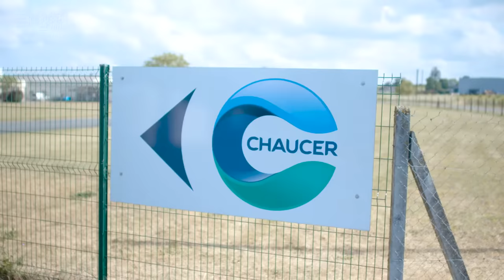Chez Chaucer Foods, je vous prépare des fruits déshydratés pour vos cocktails avec Julien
🍋 Le citron de votre cocktail préféré que vous dégustez en terrasse provient sans doute de chez Chaucer Foods. Derrière cette enseigne du Saumurois en Pays de la Loire, travaille une équipe d'experts des fruits et légumes lyophilisés. Julien m'accueille et me forme à son poste de conducteur de ligne, dans ce nouvel épisode gourmand. Les conditions de travail sont excellentes, à température ambiante et dans une bonne odeur d'agrumes...

🔎 Julien bosse ici depuis deux ans. Il n'était pas prédestiné particulièrement à l'industrie agroalimentaire... Après 20 ans dans la restauration et un Bac pro bar-brasserie, il a eu envie de changement. Comme quoi son job actuel est accessible à tout le monde ! Les tâches sont variées, de la production au conditionnement, et le rythme en 6x4 permet de bosser 6 jours pour 4 jours de repos.

🍏🍇🥭🍑 Du fruit, Julien et son équipe ne gardent que le meilleur après le tunnel de lyophilisation. Impressionnant ! Cette production est vendue dans le monde entier. Et les fruits déshydratés se retrouvent dans nos cocktails, mais aussi paquets de céréales, barres...

👏 👏 Merci à Julien et toute l'équipe de l'entreprise pour leur accueil.
Envie de devenir toi aussi conducteur de ligne (H/F)❓
CHAUCER FOODS et l'agroalimentaire recrutent 🙋🏻‍♂️🙋🏽‍♀️